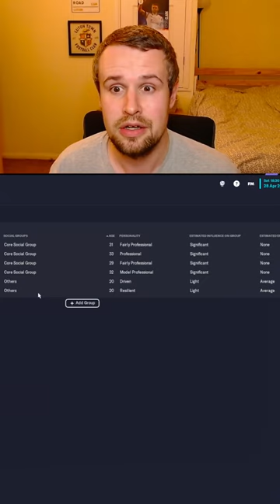Discover the HIDDEN POWER of MENTORING GROUPS in Football Manager!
There's daily content from two Football Manager 2023 stories, as well as regular FM23 live streams on my Twitch channel.